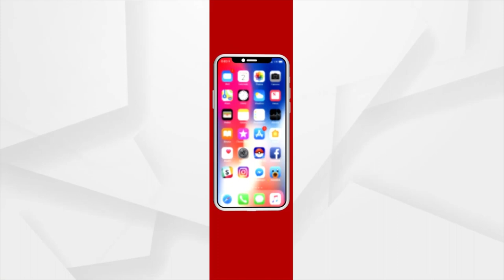ରେଭେନ୍ସା ବିଶ୍ବବିଦ୍ୟାଳୟର ଇଂରାଜୀ ବିଭାଗ ପାଳନ କରିଛି ଶତବାର୍ଷିକୀ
ରେଭେନ୍ସା ବିଶ୍ବବିଦ୍ୟାଳୟ ଇଂରାଜୀ ବିଭାଗ ଆଜି ପାଳନ କରିଛି ଶତବାର୍ଷିକୀ ସମାରୋହ। ଇଂରାଜୀ ଡିପାର୍ଟମେଣ୍ଟର ଶତାଧିକ ଆଲୁମିନି ଏଥିରେ ଯୋଗ ଦେଇ ଖୁସି ବ୍ୟକ୍ତ କରିଛନ୍ତି। ଶତବାର୍ଷିକ କାର୍ଯ୍ୟକ୍ରମରେ ମୁଖ୍ୟ ଅତିଥି ଭାବେ ପୂର୍ବତନ ସୁପ୍ରିମକୋର୍ଟ ବିଚାରପତି ଦୀପକ ମିଶ୍ର ଯୋଗ ଦେଇଥିଲେ।